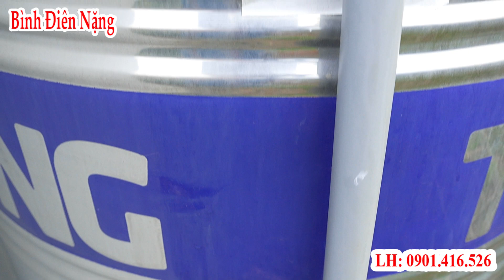cách lắp bộ tạo oxy tự động cực dễ dàng, cách tăng áp tự động bằng bộ trộn oxy, tạo oxy cho bể cá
các bạn bấm vào link trang web này của mình để đặt hàng cho dễ nhé

một sản phẩm hay, đơn giản nhưng độ bền cao và đặc biệt là cực kỳ nhiều tính năng. vì vậy rất cần thiết cho cuộc sống. hôm nay mình chia sẻ các bạn cách lắp bộ tạo oxy tự động cực dễ dàng, cách tăng áp tự động bằng bộ trộn oxy, tạo oxy cho bể cá không máy tạo oxy
➢YOUTUBER: BINH ĐIEN NANG ✔️